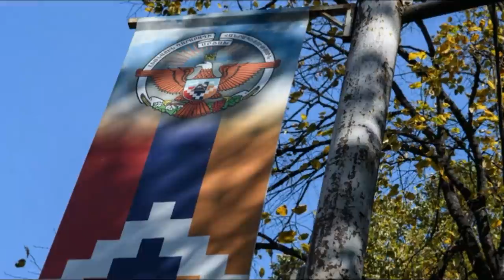Սենսացիոն լուր՝ Սերժ Սարգսյանին դատի են տվել. տեսեք ով է դատի տվողը և ինչի համար. ԱԱԾ-ն անցավ գործի